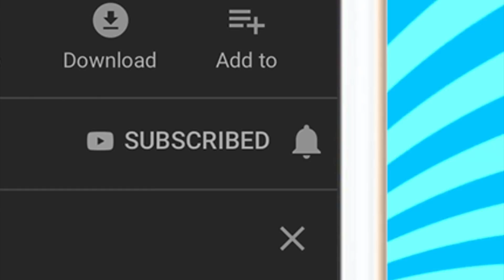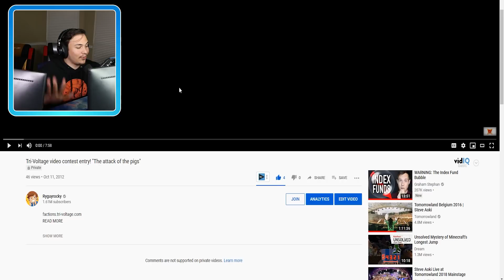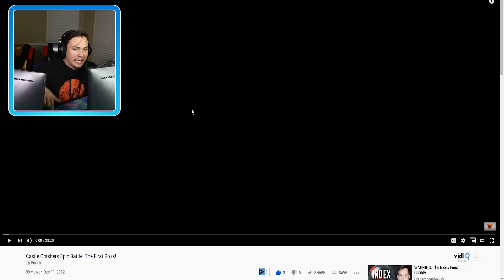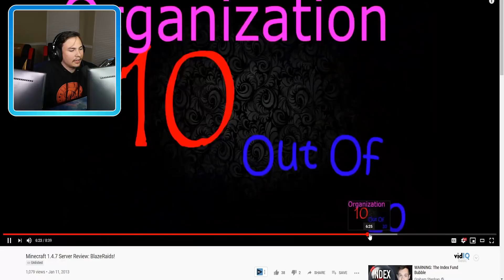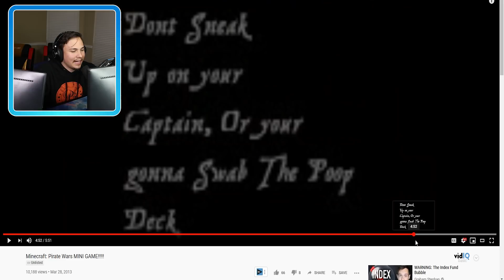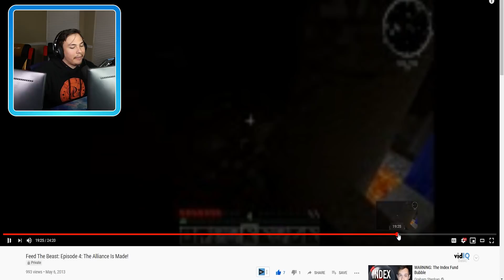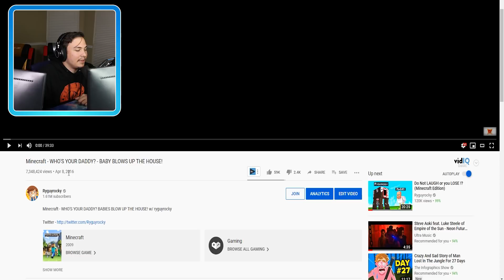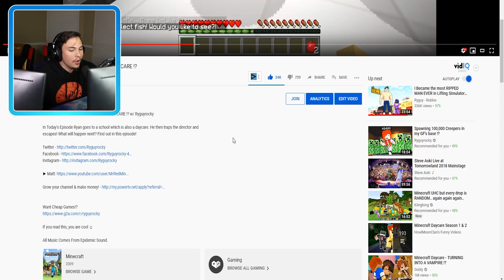Reacting to my OLD CRINGE minecraft videos...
►Episode - Reacting to my OLD CRINGE minecraft videos...